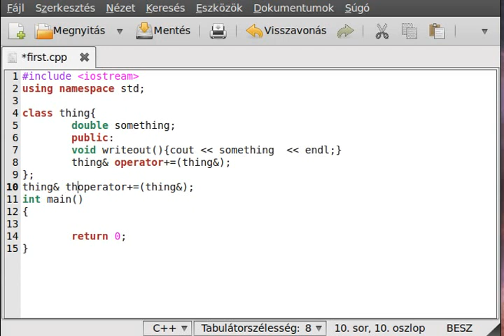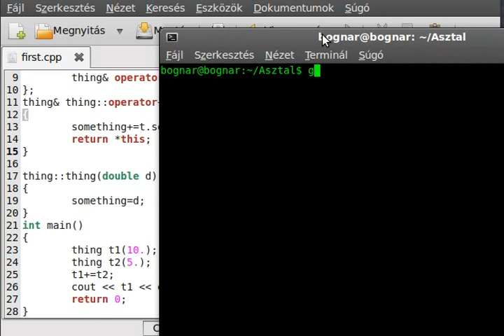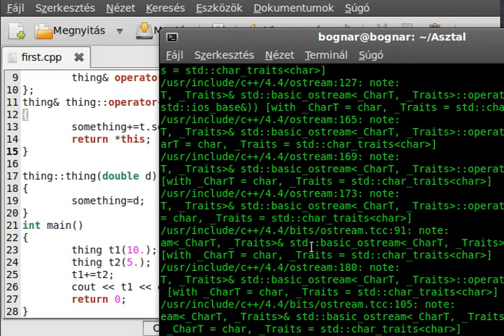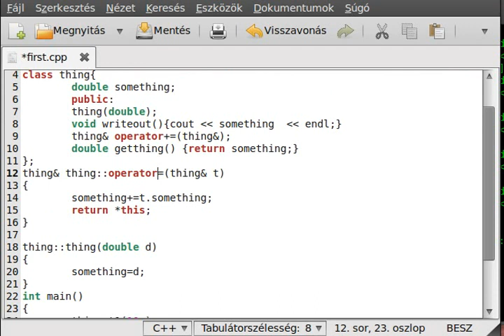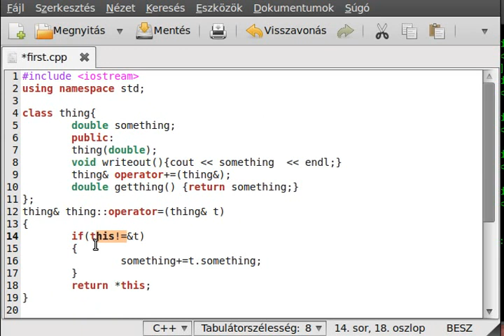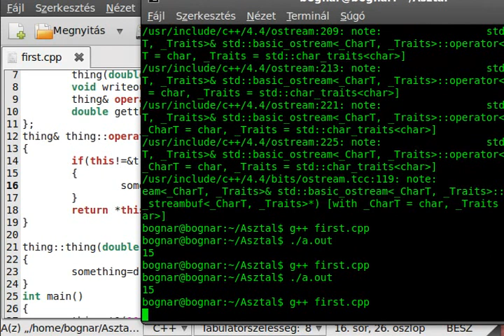C++ tutorial 45 - operator overloading - part 2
Second part of my operator overloading series.
In this tutorial we cover the the assignment operator (=) and the += -= *= /=...